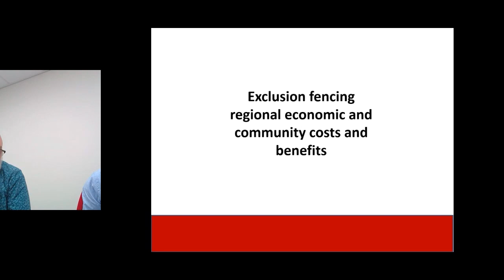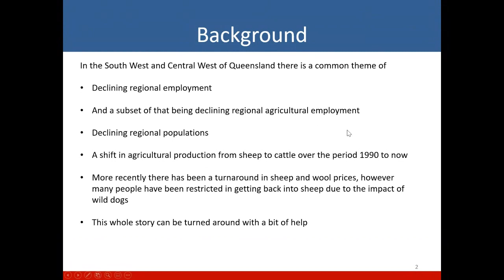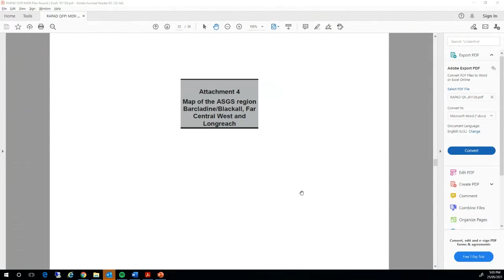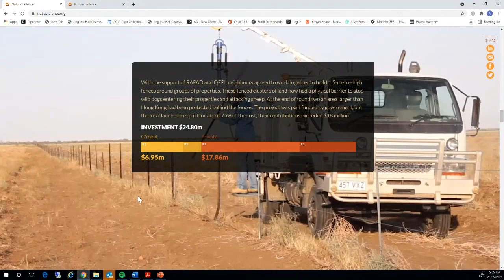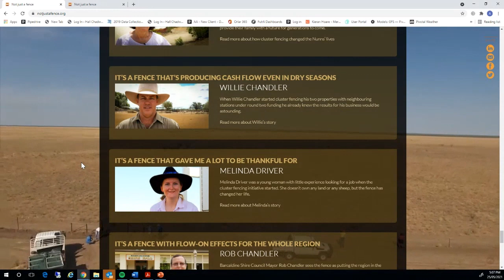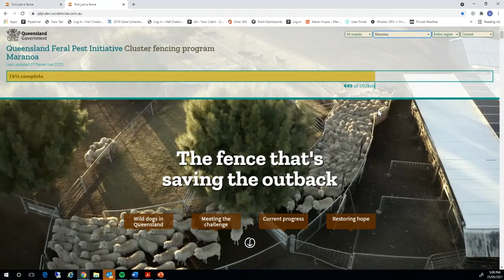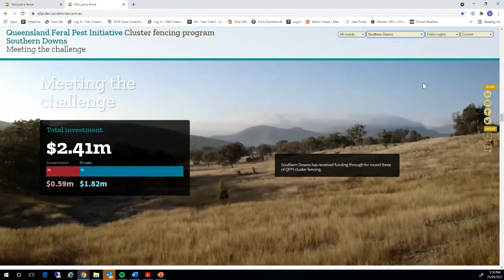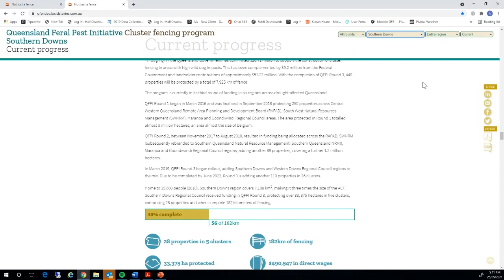Tim Smith | Not just a fence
RAPAD developed the “Not just a fence” project evaluation and storytelling website with the Lucid Stories team to provide the essential part of telling this success story of cluster fencing in the RAPAD region. The website provides an easily accessible one click “one stop shop” of what it means to central western Queensland when the sheep are brought back.

It captures the jobs, economic growth, environmental and social benefits of the programme all in one central point that is clear and easy to understand by anyone in the broader community. It shows the success that is happening in the paddock to stakeholders, outlining how this fencing is seen by many as the most important tool landholders have to provide reliable and long-term control of wild dogs and, as such, their communities’ future.